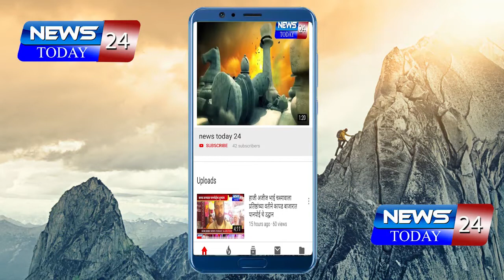महाराष्ट्रातून गुजरातच्या दिशेने सरकत आहे वायू चक्रीवादळ